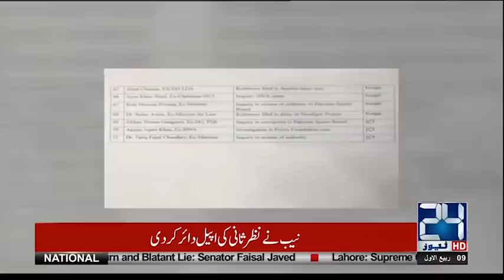Amendments in NAB Ordinance? | Nasim Zehra @8 | 17 Nov 2018 | 24 News HD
24 News HD is one of the leading news channels of Pakistan bringing you the latest current affairs from Pakistan and around the world.